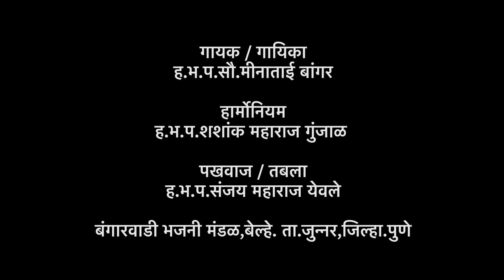घेई घेई माझे वाचे गोड नाम विठोबाचे | जबरदस्त अभंग | Yogiraj Bhakti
घेई घेई माझे वाचे गोड नाम विठोबाचे जबरदस्त अभंग